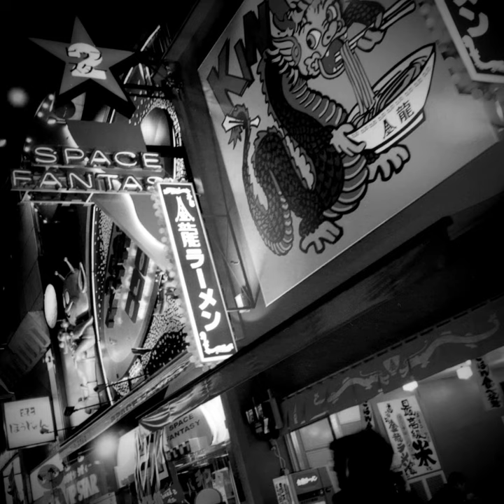Masaru Saito - lft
If you like, please click the GOOD button.